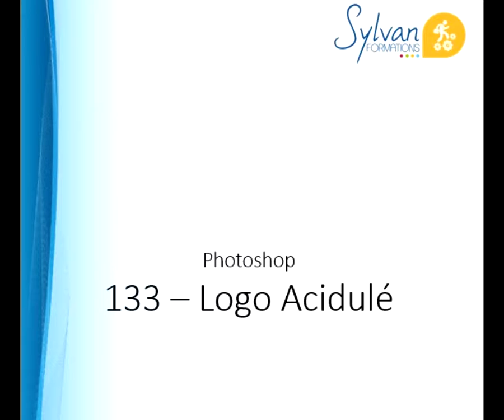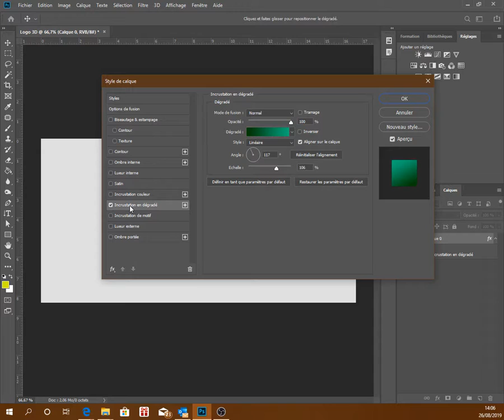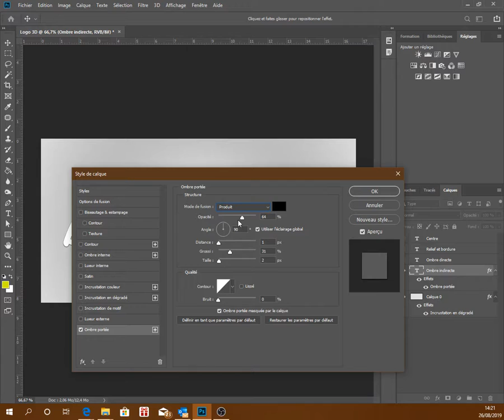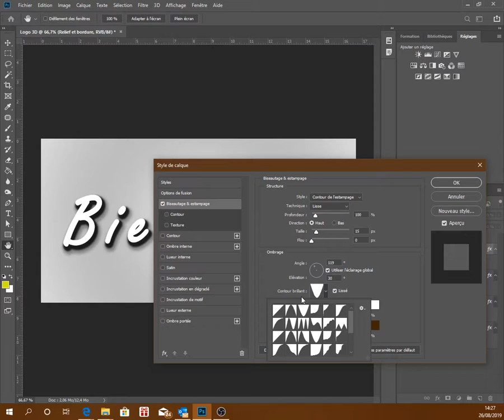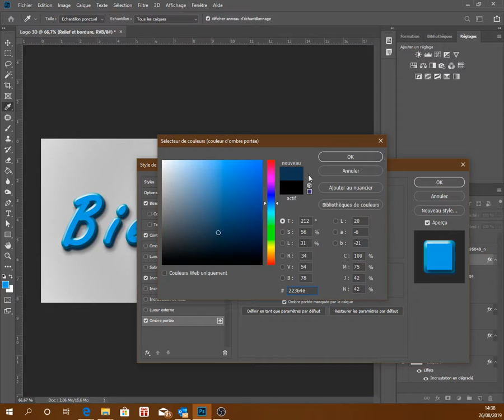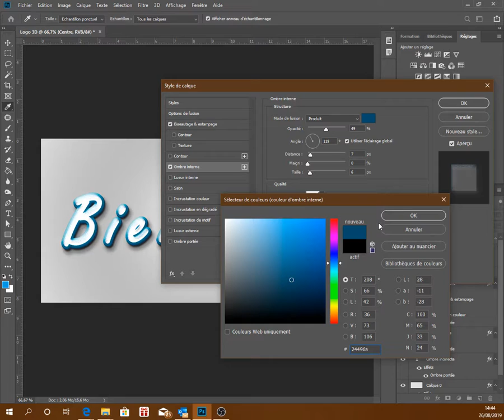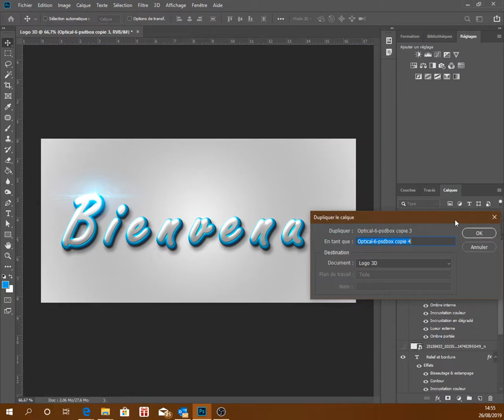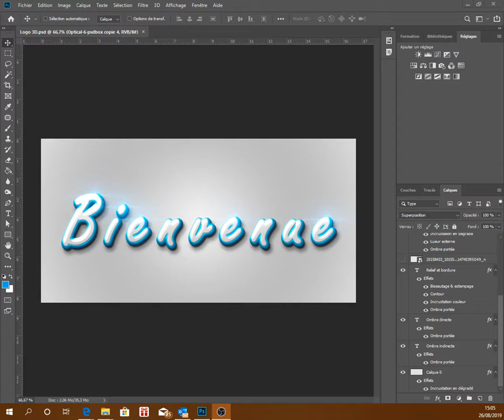133 - Adobe Photoshop : Création de logo 3D acidulé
Compétences pédagogiques :
- Styles de calques
- Effets spéciaux liés aux styles de calques